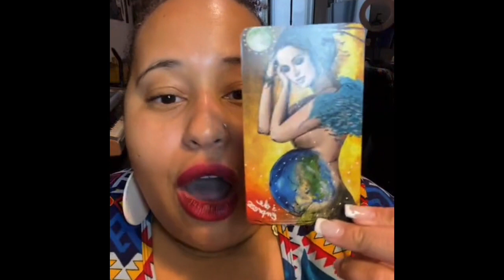Collective Reading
Hey Friend!

Today’s video is a collective reading so take what resonates and leave what doesn't!

Tiara aka T is a psychic who holds space for you to connect with your highest self and supports you in taking actions towards creating the life you’ve always wanted